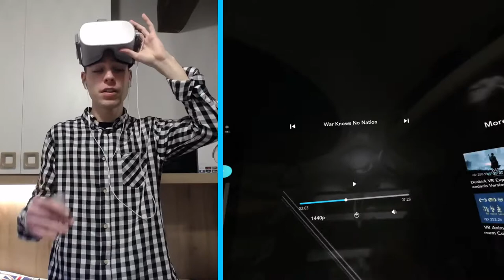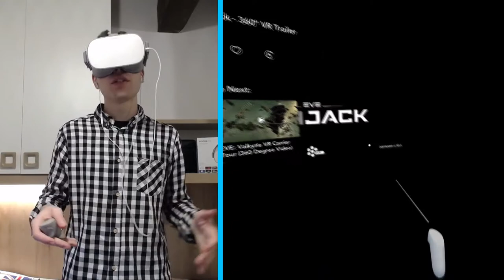Games in 360° VR Review with Thomas | Oculus Go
Upload & share 360 trailers of your games on VeeR (***Applinking supported on Oculus)

VeeR is a global VR community dedicated to connecting VR content creators from all around the world.

To get the full immersive VR experiences anytime & anywhere, download VeeR Immersive app on App Store, Google Play, Samsung Gear VR, Oculus Go/Rift, HTC Vive, Daydream VR, Xiaomi VR, Pico VR and other major VR platforms.